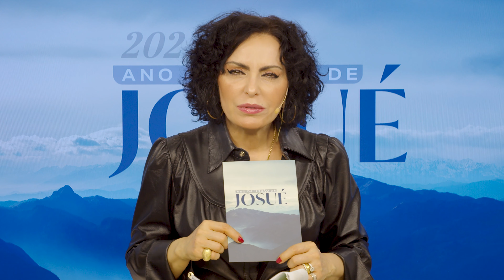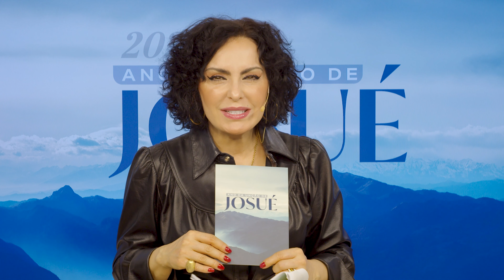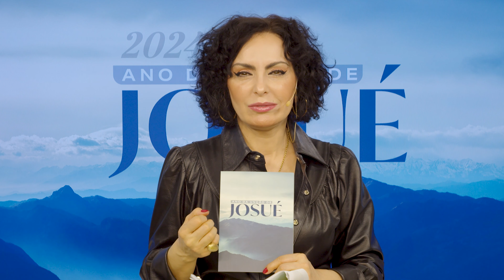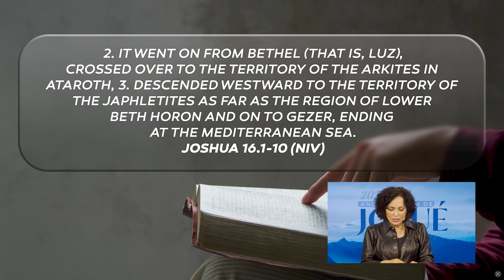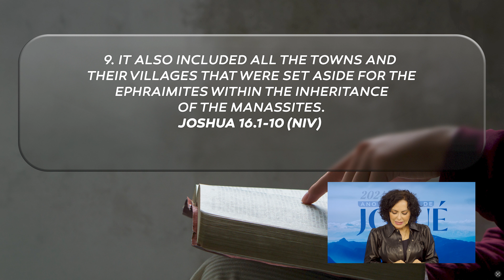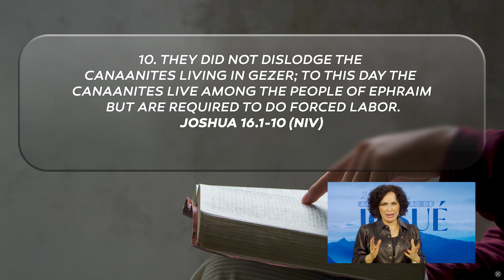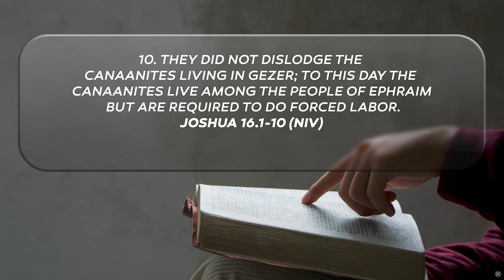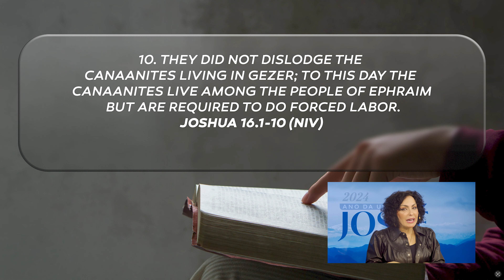Take what is necessary || Life Change Today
FEBRUARY 05
Ref.: Joshua 16.1-10

All we need to do is believe and fight. We cannot enjoy God's promises if we do not act and face what is necessary. The Lord only accomplishes what is beyond our reach.
We need to remove from our lives what has harmed us; everything that is preventing us from living the promises of the Lord. It is necessary to listen to God and eliminate what does not belong to us.